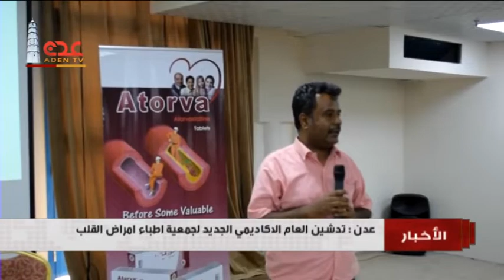نشرة الاخبار قناة عدن الفضائية 23 06 2018